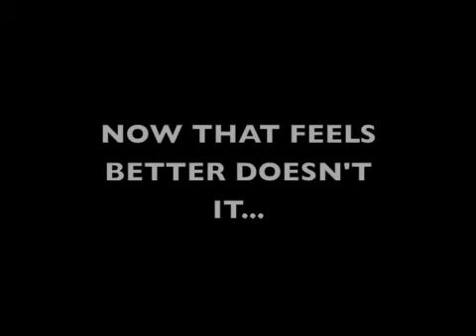Beat Your Meat a Public Service Announcement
We were preparing dinner the other night when we came up with this Public Service Announcement (PSA).  Just having a little fun.  Hope you get a laugh out of it like we did!

100% original content provided by IMJ Productions©